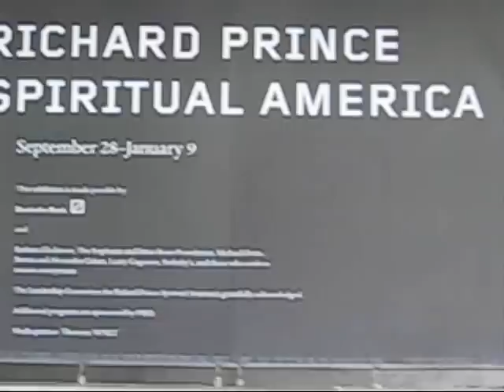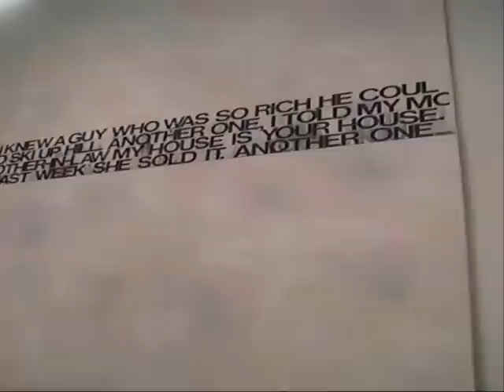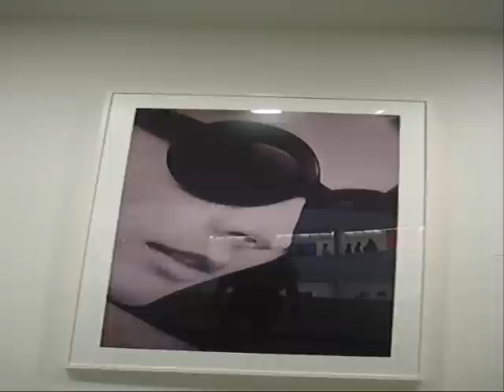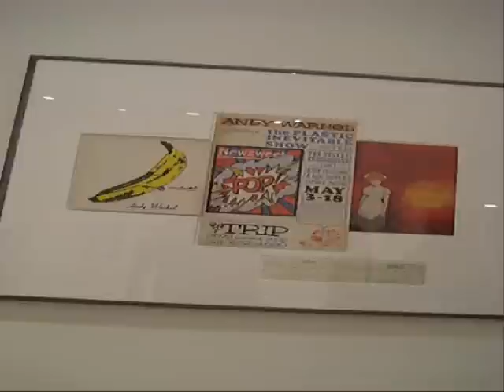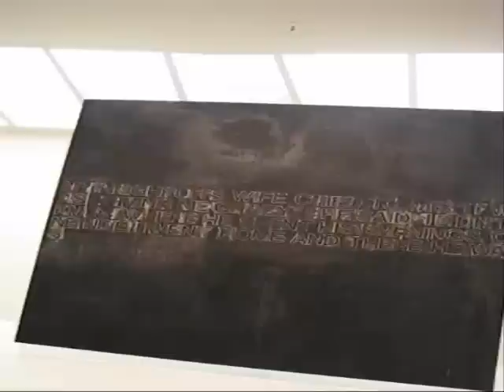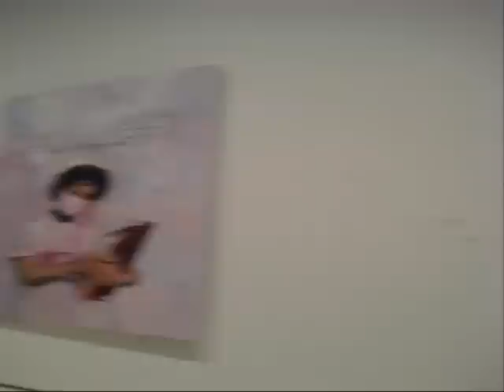Richard Prince "Spiritual America" at the GUGGENHEIM MUSEUM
James Kalm is pleases to bring viewers exclusive unauthorized footage of this major exhibition.  Richard Prince's style is one of the most recognizable in contemporary art.  Since the late seventies, with his series of appropriated advertising photos, most notably the "Marlborough Man" images, Prince has used his particular perspective to critique American culture.  Much of the resonance of the work comes from his recycling and redevelopment of previous motifs repeated, like his bawdy joke lines, until they become self-referentially antonymous. Opening statements by Thomas Krens and Nancy Spector.